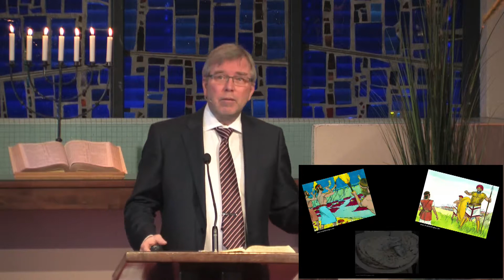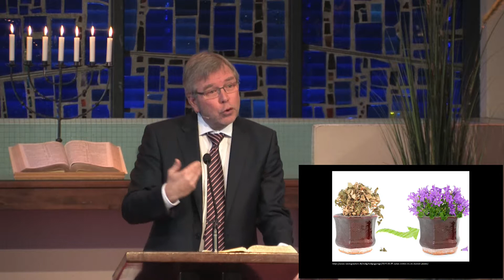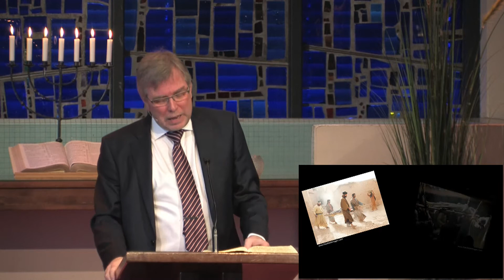Gudstjeneste 20/01-18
Tale ved Claes Lundström